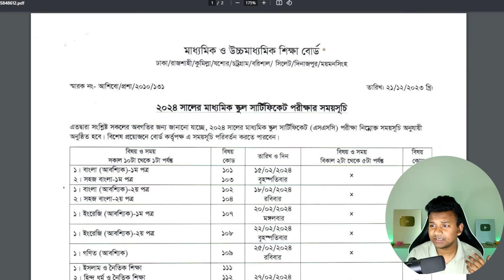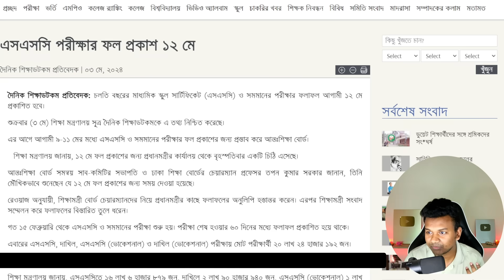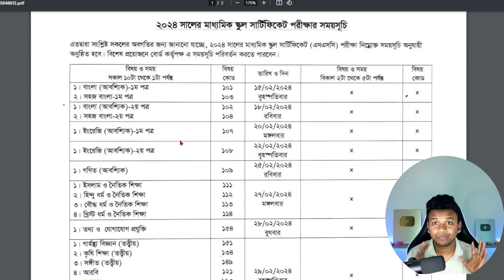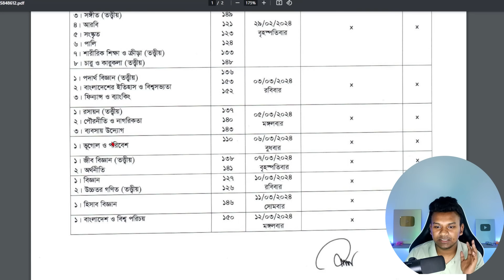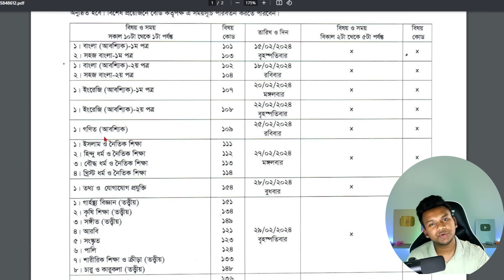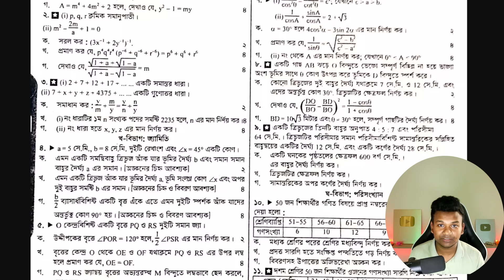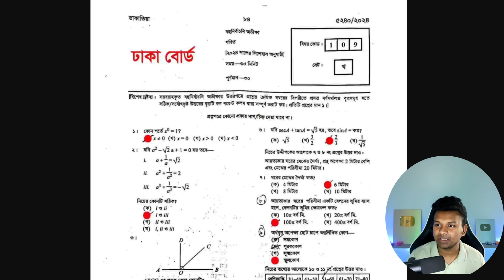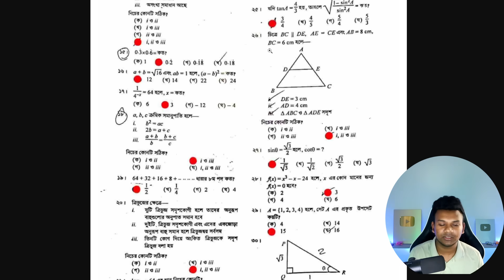SSC 2024 রেজাল্ট ২ টি বিষয় ফেল বেশি ? কোন ২ টি সাবজেক্ট ? ssc result 2024 | ssc result 2024 update